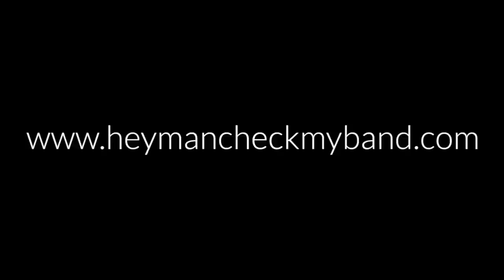Peter & Kerry - Broken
HMCMB Sessions - Following us on Twitter/Facebook? If you are you get exclusive pre-release access to the HMCMB Sessions throughout the year... If you're not, well, the links are here: